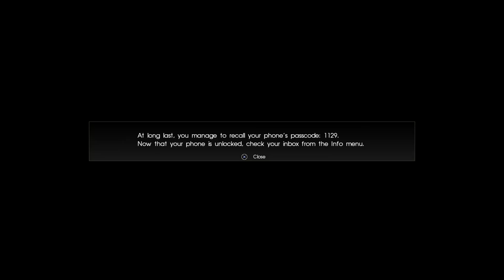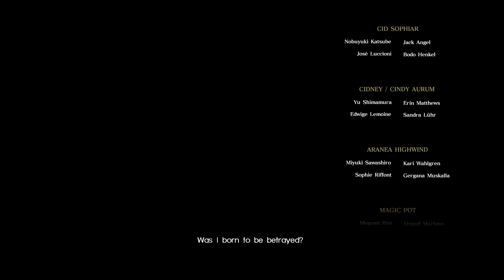Final Fantasy XV: Comrades - 100% Walkthrough Part 50 [PS4 Pro] – The Bladekeeper’s Trial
ATTENTION: This Walkthrough is being done in offline mode before Comrades is removed from FFXV in an attempt to get all of the trophies before they potentially become unobtainable forever.

In Part 50 of the Final Fantasy XV: Comrades 100% Walkthrough we complete the quest, The Bladekeeper’s Trial.

◄Trophies Earned►
• Cleaving a Path

Thanks for checking out my Final Fantasy XV: Comrades 100% Walkthrough!